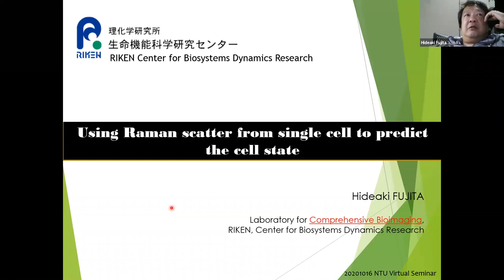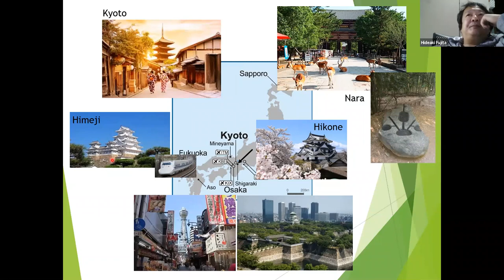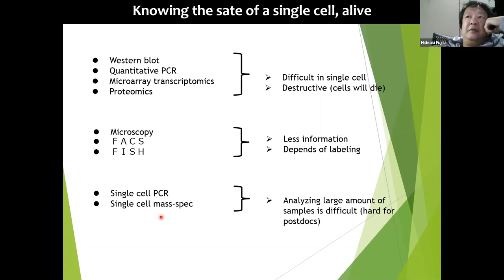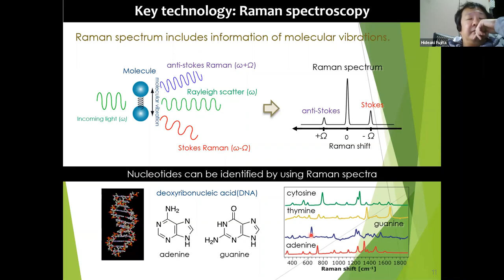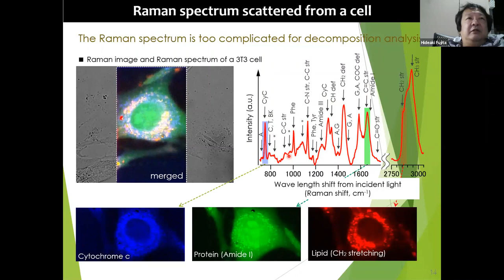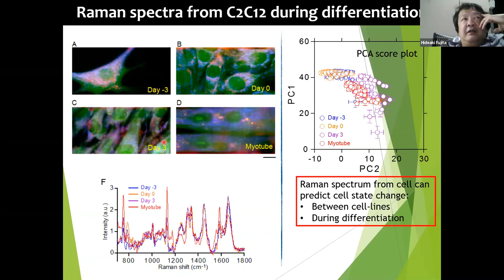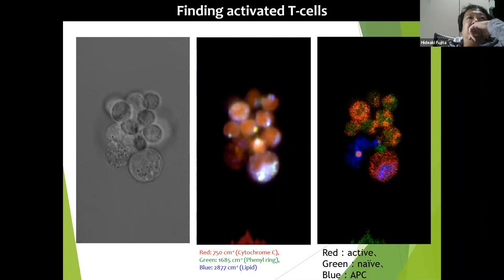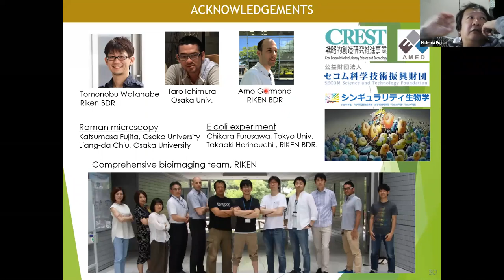Chemistry Seminar: Using Raman Scatter from Single Cell to predict the Cell State | Hideaki Fujita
Online Chemistry Seminar by Dr  Hideaki Fujita
, held on 16 Oct 2020.

Title: Using Raman Scatter from Single Cell to predict the Cell State

Abstract: Mammalian cells can take various states depending on their role which will change by the que
from the environment. Traditional methods to detect cell state such as Western blot analysis,
quantitative RT-PCR or immunofluorescent microscopy, where cells will be distracted during
analysis. Microscopy using reporters or FACS using surface markers enable to detect the cell state
without distraction, however, comprehensive analysis is difficult due to the limitation of the
number of reporters that can be used. In this seminar, I will introduce Raman scattering analysis to
predict the cell state without labeling and cell distraction. Using Raman scattering from a cell, celltype, cell differentiation, cell activation can be predicted.

Bio: Obtained Ph.D in science from Waseda University at 1999. Worked as postdoctoral fellow at University of Iowa
(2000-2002), Washington state University (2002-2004), Tohoku University (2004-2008), Toyota Central
Research Laboratory (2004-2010). Junior PI at National University of Singapore (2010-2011). Researcher at
Riken Quantitative Biology Center (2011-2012). Associate professor at Osaka University (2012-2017). Research
coordinator at Waseda Bioscience Research Institute in Singapore (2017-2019). Currently working as
researcher at Riken Center for Biosystems Dynamics Research.